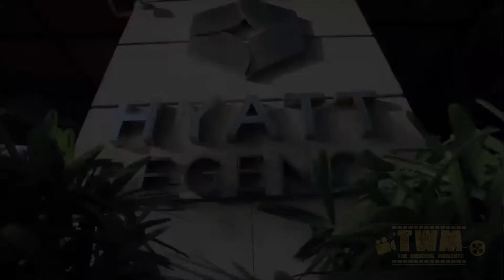Nikita & Ankit | Ring Ceremony Teaser | At Hyatt Regency , Mumbai | TWM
Ring Ceremony | Ankit - Nikita | Teaser | Hyatt Regency
Captured by The Wedding Momentz | Mumbai